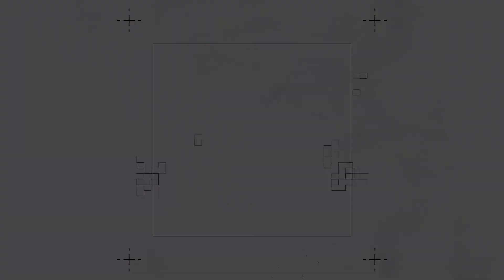Вездеходная прогулка.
Выезд на прогулку по бездорожью, испытания вездехода, пикник на болоте. Селфипалка hand made.